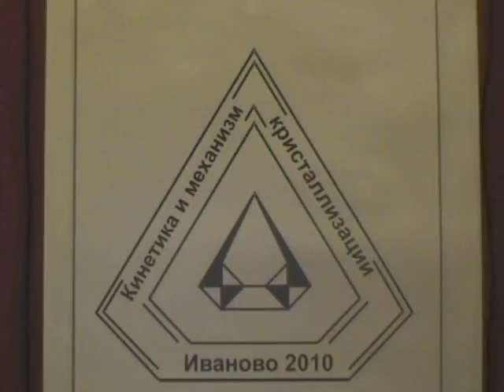18-круглый стол 4